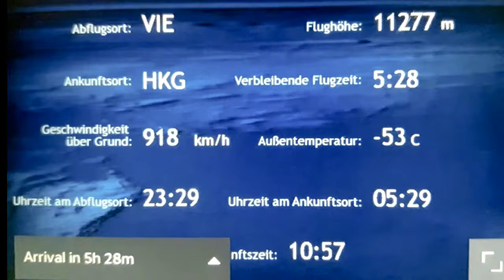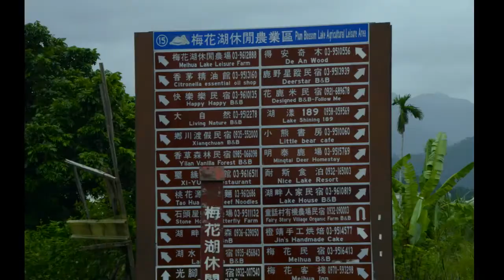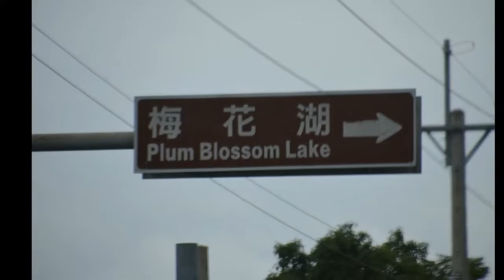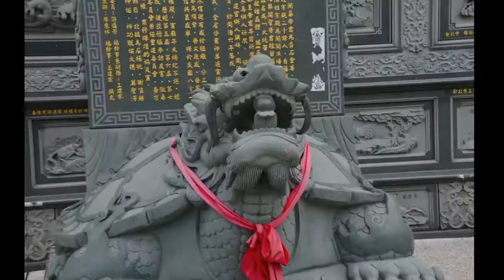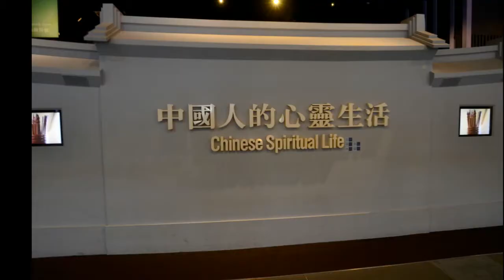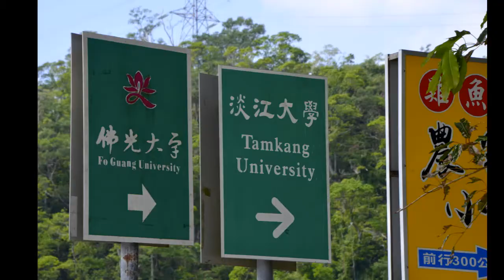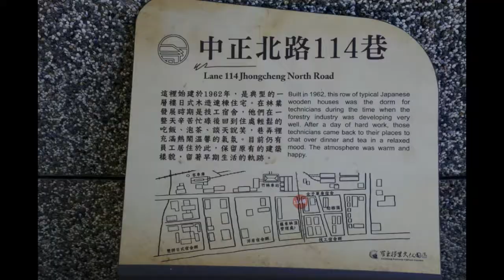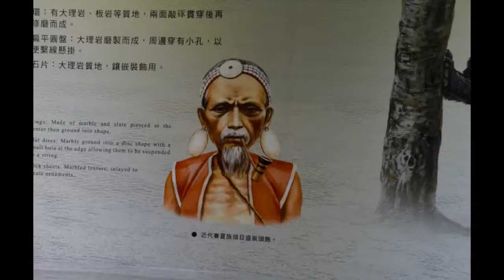Taiwan, Taiwan, wunderbares Land, beautiful Country...das Herz Asiens, Asia heart,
台灣 亞洲的世外桃源 美麗又令人驚艷，我愛這裡，跟我一起來探訪這個美麗之島, 台灣 ,
Taiwan, wunderbares Land, beautiful Country...das Herz Asiens, Asia heart,